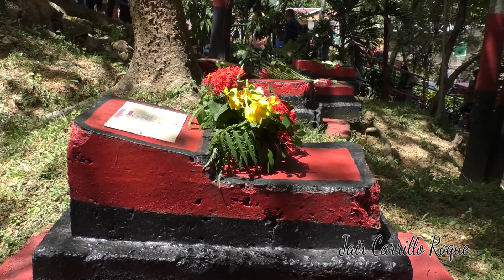San Francisco del Norte rinde homenaje al 40 Aniversario de la Masacre de los milicianos que defendí